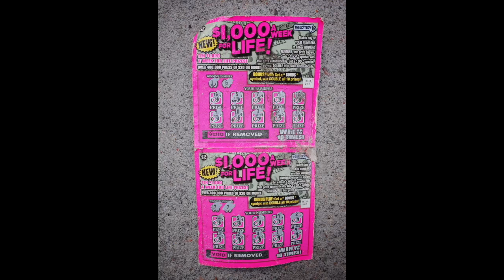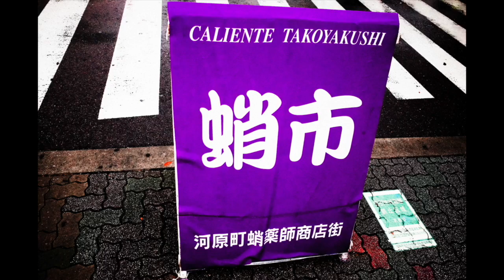ERIC KIM Color Theory Photography Slideshow